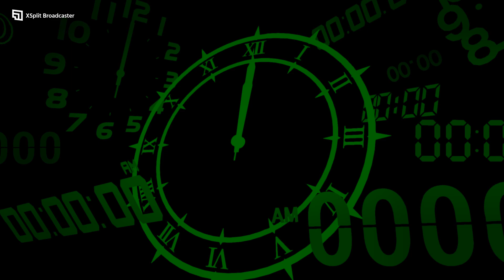Persona 3 Reload #11